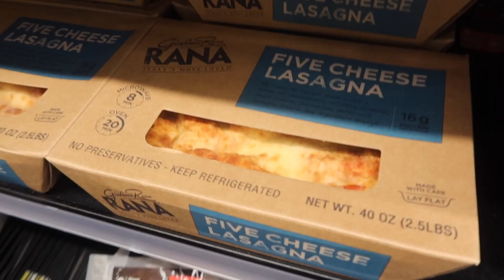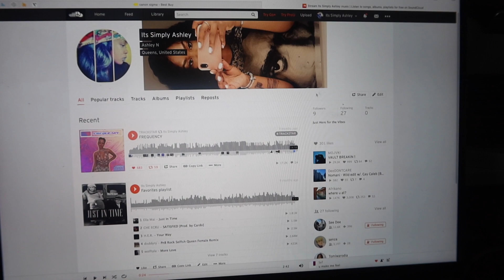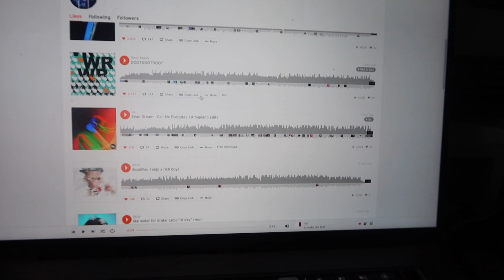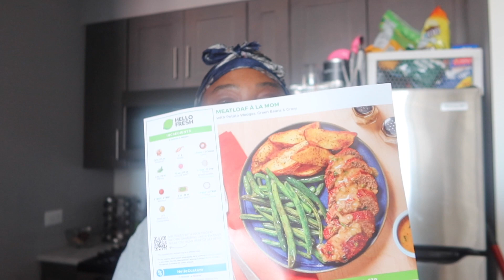Day In My Life| Morning Workout, Job Interviews, Figuring out Life, Where I get my music & more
Hey guys in this video you will be spending a day in my life as a college student and a fulltime health care worker, I also will be showing you where and how I get my music for my videos

Hi My name is Ashley ! I was born and raised in New York. I love inspiring and helping people.

On my channel you will find a variety of lifestyle videos which include lots of My weight-loss journey,  Vlogs,  healthy Vlog, reviews & More!! ♥️

✖✖✖  FAQs  ✖✖✖
Camera| Canon M50
Sigma 16mm Lens
             Canon G7X III Silver and black
Editing:Final Cut Pro X
Macbook Pro 16' SpaceGray  512gb
Saved Files - 2TB Harddrive